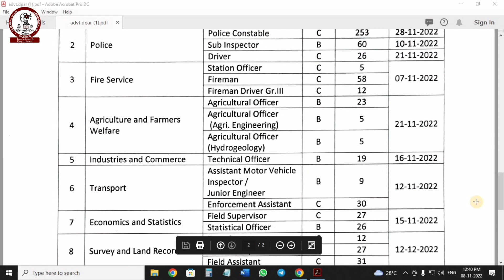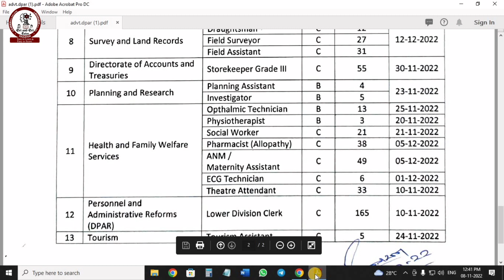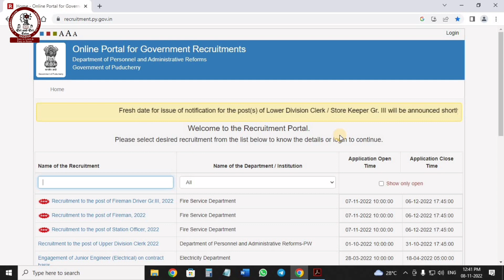Puducherry LDC and Store keeper GrIII 2022 Fresh date announce shortly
In this session we are going to see Puducherry LDC and Store keeper GrIII 2022 Fresh date announce shortly
Our Channel Motto: Easy to Learn and Easy to Score

This channel contains Education, Information, Technology, Children's Vlogs, etc.
Videos from Sri and Sri Tutor will surely be a STRESS-BUSTER and uncontrollable laughter is guaranteed with funniest ever Sisters Duo - SANJANASRI & DHIKSHITHASRI.
CS KNOWLEDGE OPENER is our First channel. It contains TNBOARD 11th and 12th CS, CA  subject related Videos, Study Materials, Tips, etc.